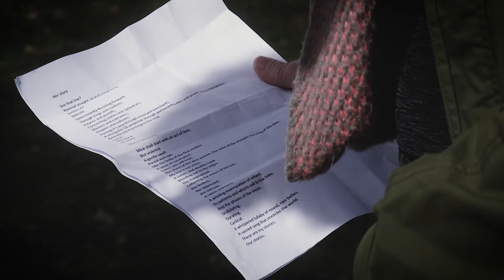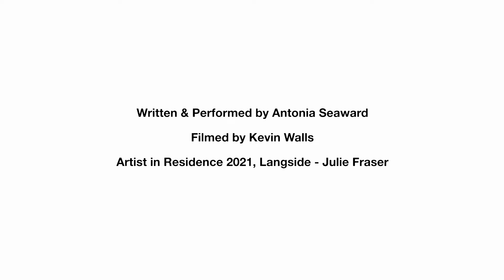AIR Langside | Poetry | Her Story by Antonia Seaward